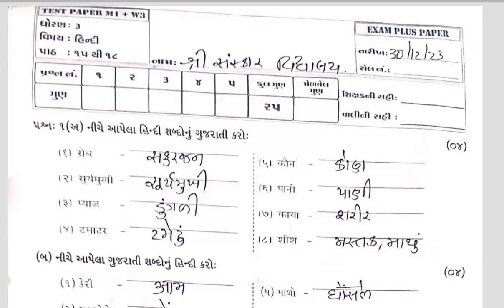STD 3 Hindi pepar solution 30 12 23